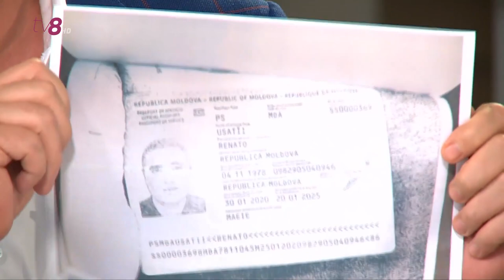Усатый говорит, что молдавские власти незаконно разглашают данные о нем ФСБ, чтобы ускорить его зад